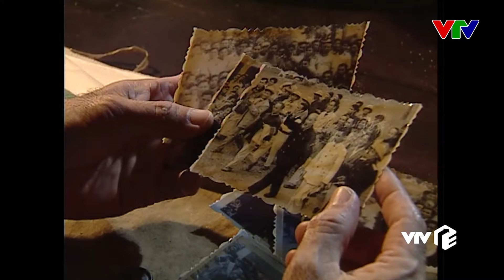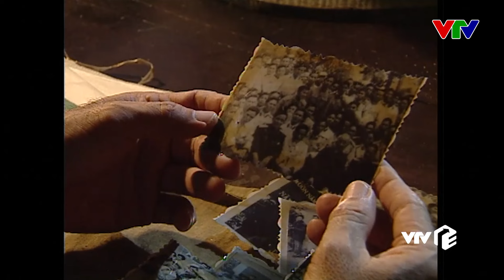BÍ THƯ TỈNH UỶ tập 48.1 - Phim Việt Nam xưa hay nhất | Phim xưa VTV